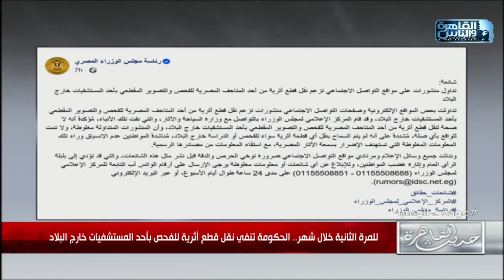الحكومة تنفي نقل قطع اثرية للفحص بأحد المستشفيات خارج البلاد